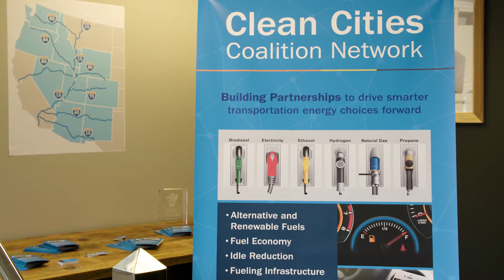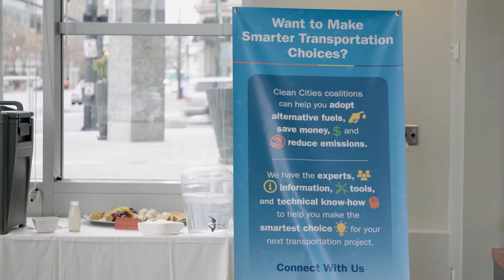UCAIR 2020 Annual Summit | Clear Air Community Partner Award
This video highlights Utah Clean Cities, the 2020 Clear Air Community Partner of the Year.